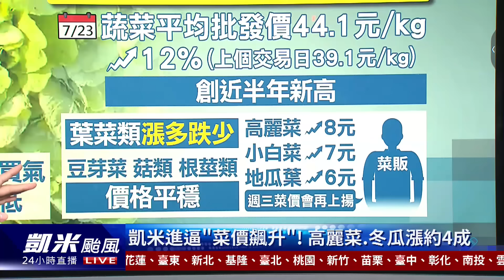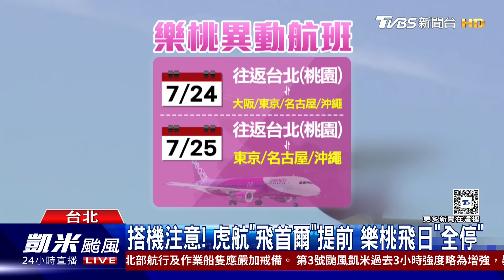颱風預期效應 高麗菜先漲近4成 專家憂凱米致災 恐像2008卡玫基｜新聞"樺"重點PODCAST｜@TVBSNEWS01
凱米颱風進逼，民眾提早出門採買，不過菜價已經上漲不少，根據台北果菜市場批發價，像是高麗菜、冬瓜，就漲了四成左右，若後續雨勢影響收成，恐怕會再帶動一波漲勢。另外台灣大學大氣科學博士林得恩提醒，凱米颱風的路徑，讓人聯想到2008年的卡玫基颱風，憂心後續恐怕會造成災情，中南部山區也要留意，颱風離遠過程所引進的西南風，將帶來更劇烈的降雨。